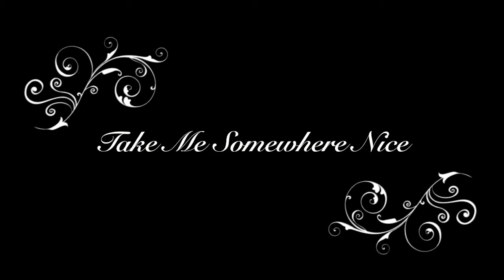Tg Leman, Mersing (Malaysia 2011)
Tima kasih enchek fad suruh aku tekan button snap tu banyak2... tk berapa nak menjadi... sbb aku tak reti nak edit2 gambo... pastu malas... :) khas buat GGP...